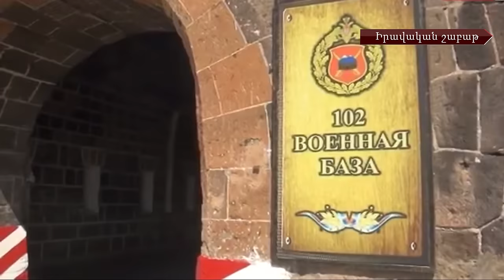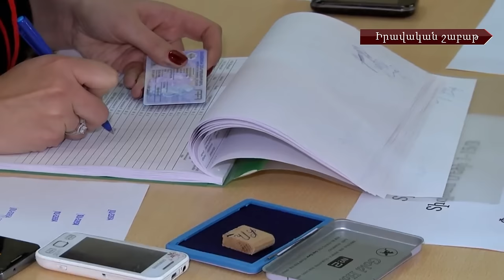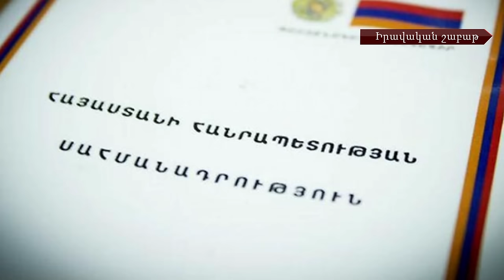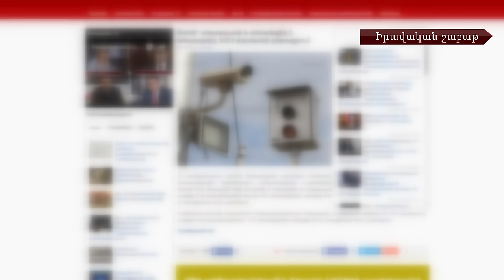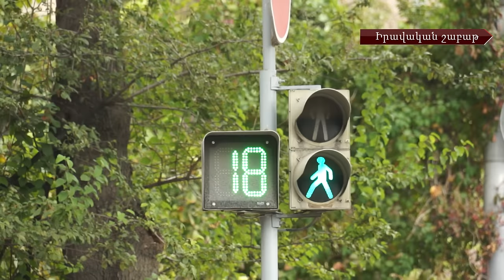Իրավական շաբաթ. ամփոփիչ թողարկում